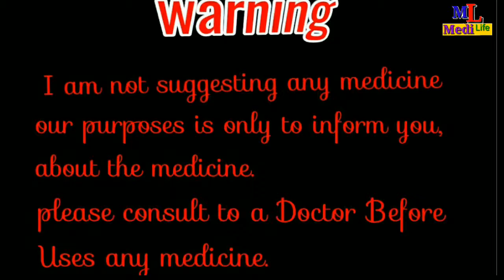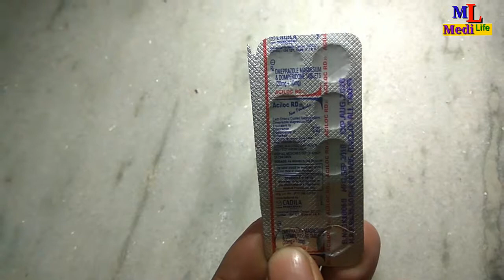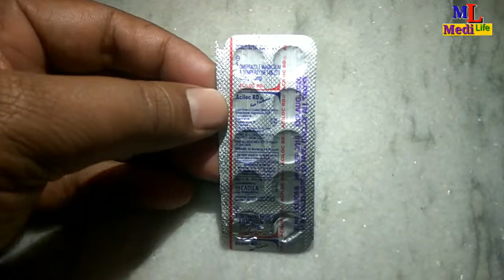Aciloc RD Tablet benefits/Doge's/composition in Hindi